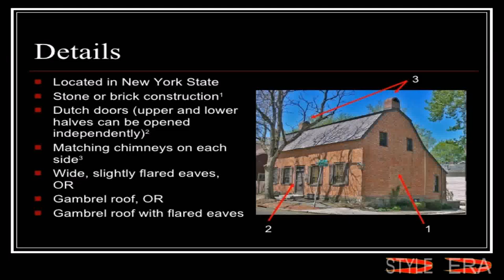House Styles In New York (see description) (see description)